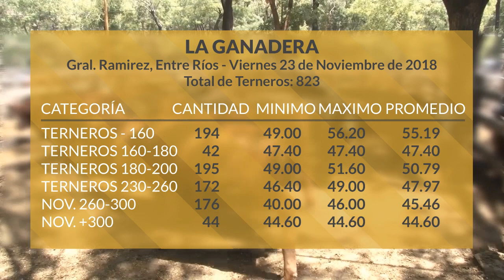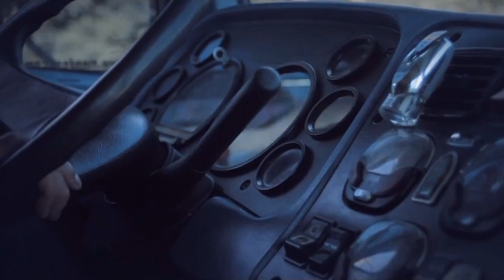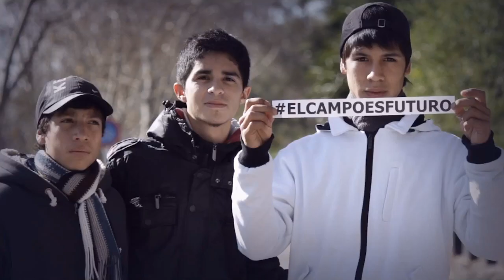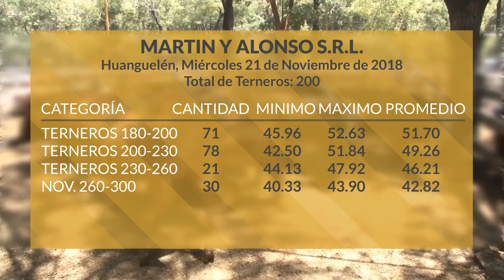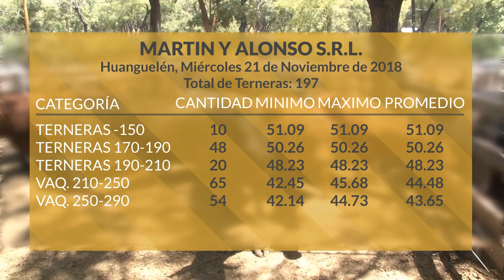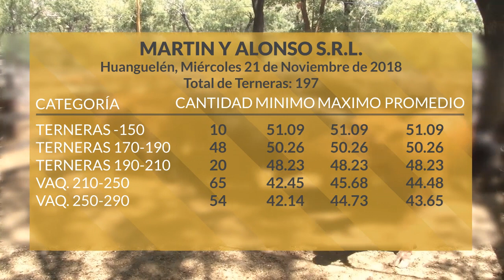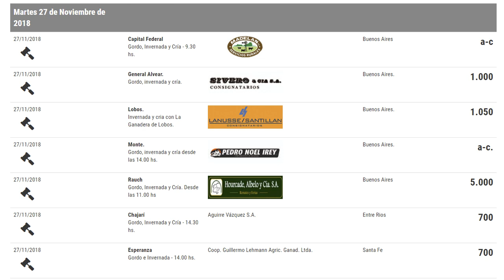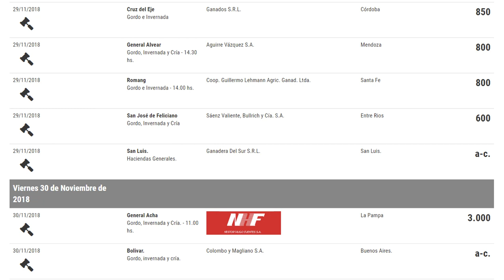Programa Martes 27 de Noviembre de 2018